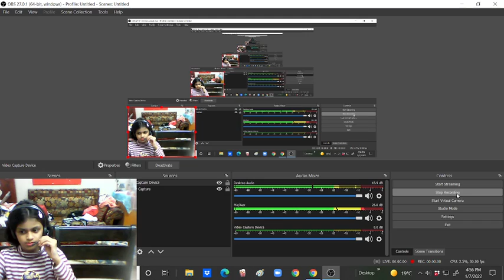Playing royal city clashers with my brother (Part-1)